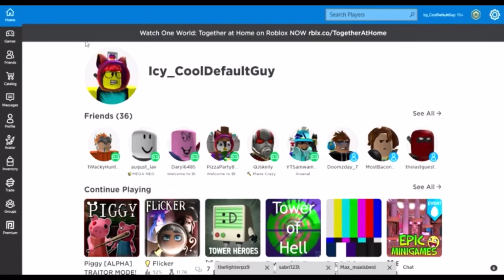ROBLOX ON THE PC!!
I have figured out how to edit videos and record them on the pc!! Yayyy!!